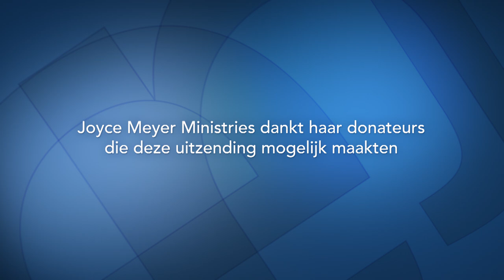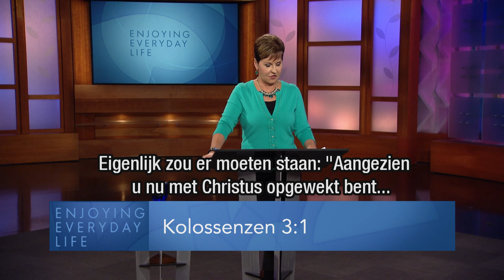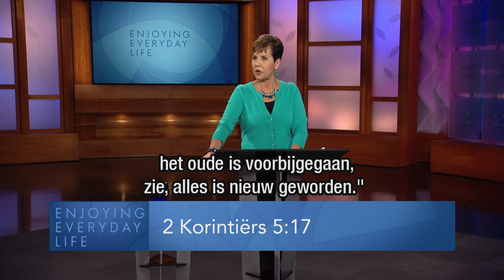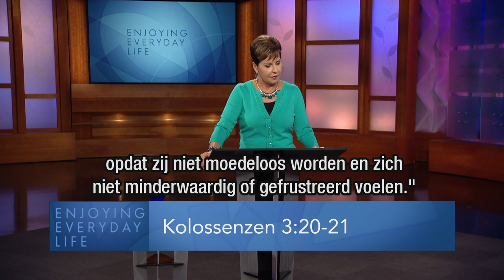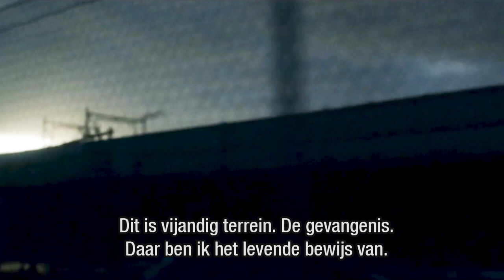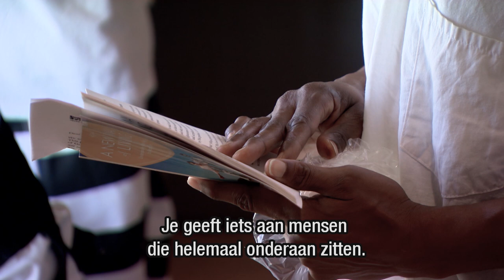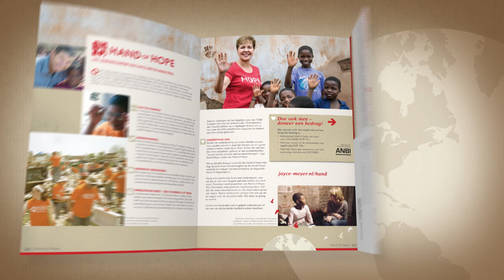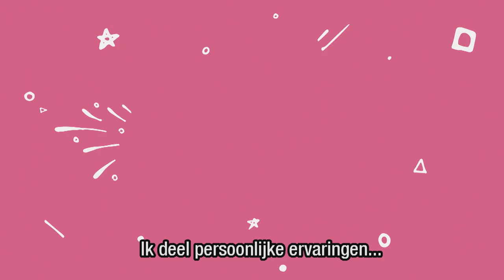De sleutel tot echt geluk! Bijbelstudie over Kolossenzen 3 – Joyce Meyer – Karakter ontwikkelen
Verlang je naar geestelijke groei en ingrijpende veranderingen in je leven? Bestudeer dan vandaag samen met Joyce Meyer Kolossenzen 3 om belangrijke Bijbelse waarheden te herontdekken en toe te passen.

00:00 De sleutel tot echt geluk! Bijbelstudie over Kolossenzen 3
00:51 Kolossenzen 3;1 Als u nu met Christus opgewekt bent, zoek dan de dingen die boven zijn, waar Christus is, Die aan de rechterhand van God zit.
02:30 Kolossenzen 3;2 Bedenk de dingen die boven zijn en niet die op de aarde zijn.
04:47 Quote: Verleiding is geen zonde.
05:13 Romeinen 13;14 Maar bekleed u met de Heere Jezus Christus, en verzorg het vlees niet om begeerten op te wekken.
07:34 Kolossenzen 3;3 Want u bent gestorven en uw leven is met Christus verborgen in God.
08:54 Kolossenzen 3;4 Wanneer Christus geopenbaard zal worden, Die ons leven is, dan zult ook u met Hem geopenbaard worden in heerlijkheid.
09:21 Kolossenzen 3;5 Dood dan uw leden die op de aarde zijn: ontucht, onreinheid, hartstocht, kwade begeerte, en de hebzucht, die afgoderij is. Verheerlijk niet uzelf of andere zaken, maar God.
11:49 Kolossenzen 3;6 Door deze dingen komt de toorn van God over de ongehoorzamen…
12:23 Kolossenzen 3;6-7 Door deze dingen komt de toorn van God over de ongehoorzamen. (7) In deze dingen hebt ook u voorheen gewandeld, toen u in die dingen leefde.
14:05 Kolossenzen 3;8 Maar nu, legt ook u dit alles af, namelijk toorn, woede, slechtheid, laster…
15:10 Kolossenzen 3;8-10 (8) … en schandelijke taal uit uw mond. (9) Lieg niet tegen elkaar, aangezien u de oude mens met zijn daden uitgetrokken hebt, (10) en de nieuwe mens aangetrokken hebt…
15:27 2 Korintiërs 5;17 Daarom, als iemand in Christus is, is hij een nieuwe schepping:
het oude is voorbijgegaan, zie, alles is nieuw geworden.
16:19 Kolossenzen 3;10 …die vernieuwd wordt tot kennis, overeenkomstig het beeld van Hem Die hem geschapen heeft.
16:59 Kolossenzen 3;11 Daarbij is niet Griek en Jood van belang, besnedene en onbesnedene, barbaar en Scyth, slaaf en vrije, maar Christus is alles en in allen.
18:12 Galaten 3;28
18:40 Kolossenzen 3;12 Kleedt u zich dan, als uitverkorenen van God, heiligen en geliefden, met innige gevoelens van ontferming, vriendelijkheid, nederigheid, zachtmoedigheid, geduld.
19:40 Kolossenzen 3;12 Kleedt u zich dan, als uitverkorenen van God, heiligen en geliefden, met innige gevoelens van ontferming, vriendelijkheid, nederigheid, zachtmoedigheid, geduld.
20:56 Kolossenzen 3;14-15
21:28 Kolossenzen 3;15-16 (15) En laat de vrede van God heersen in uw harten, en wees dankbaar.  (16) Laat het woord van Christus in rijke mate in u wonen, in alle wijsheid:
22:21 Kolossenzen 3;17 En alles wat u doet met woorden of met daden, doe dat alles in de Naam van de Heere Jezus, terwijl u God en de Vader dankt door Hem.
22:57 Kolossenzen 3;18 Vrouwen, wees uw eigen mannen onderdanig, zoals het behoort in de Heere.
23:38 Kolossenzen 3;19 Mannen, heb uw vrouw lief en wees niet verbitterd tegen haar.
23:55 Kolossenzen 3:20-21 Kinderen, wees je ouders gehoorzaam in alles (21) Vaders, terg uw kinderen niet, opdat zij niet moedeloos worden.
24:36 Kolossenzen 3;22
24:49 Kolossenzen 3;23-24 En alles wat u doet, doe dat van harte, als voor de Heere en niet voor mensen, (24) in de wetenschap dat u van de Heere als vergelding de erfenis zult ontvangen.
25:23 Kolossenzen 3;25 Maar wie onrecht doet, zal het onrecht dat hij gedaan heeft, terugkrijgen: en er is geen aanzien des persoons.